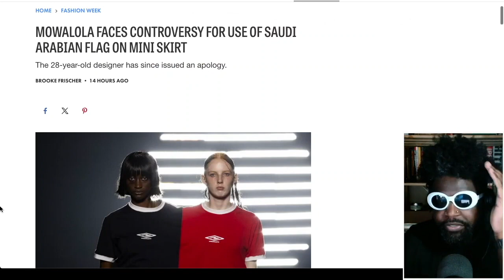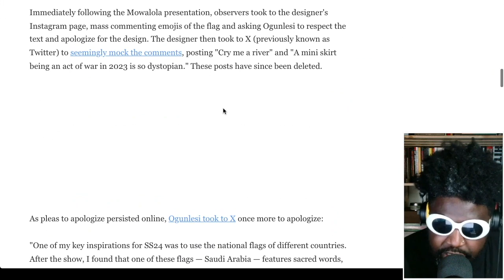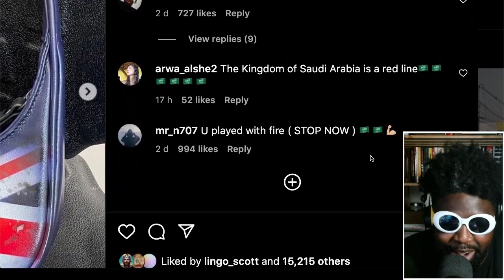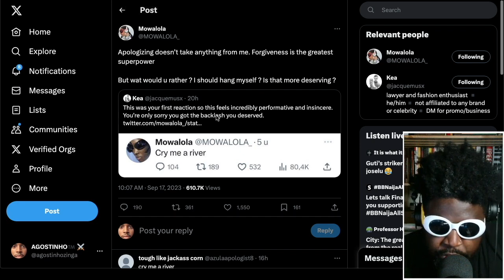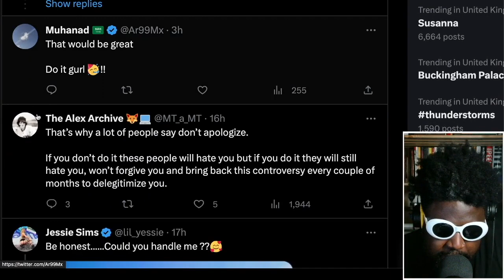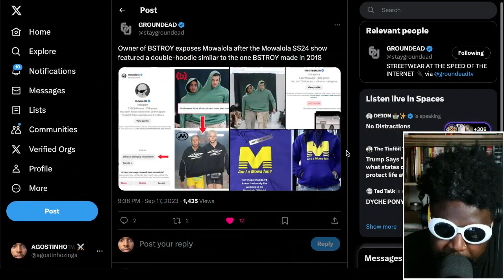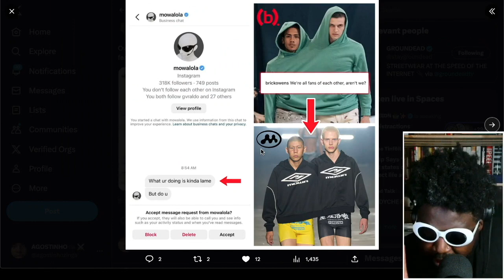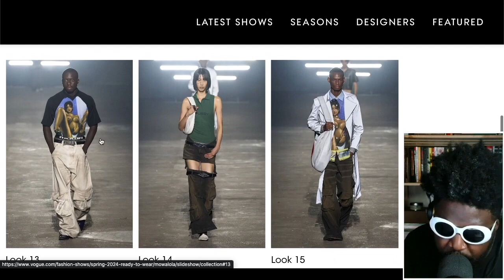Mowalola "Sorry" For Making The Saudi Arabian Flag Into A Miniskirt